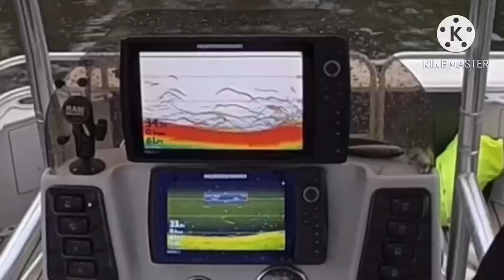A COMPILATION OF GREATEST HITS #6 LAKE MURRAY STRIPER!